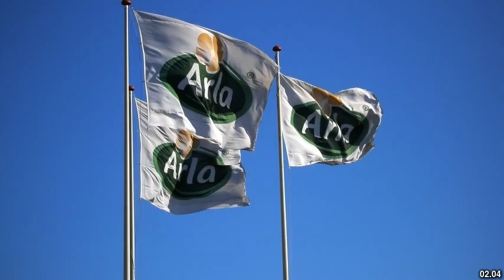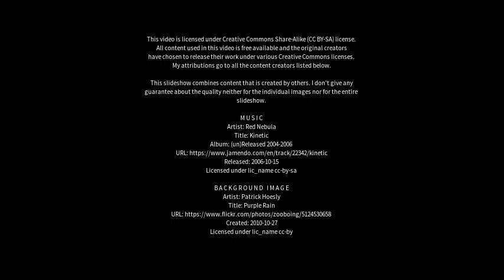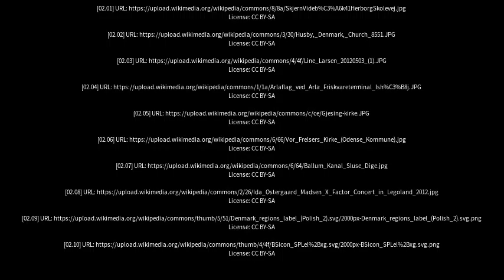Best places to visit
Best places to visit - Videbæk (Denmark) Best places to visit - Slideshows from all over the world - City trips, nature pictures, etc.